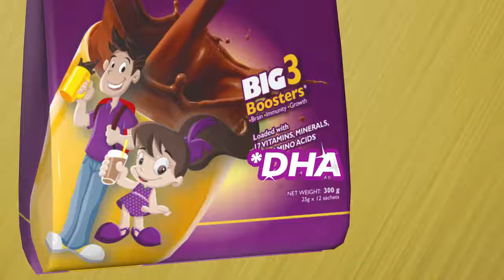ChocoBright Daily Power Drink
Personal Collection Direct Selling, Inc.